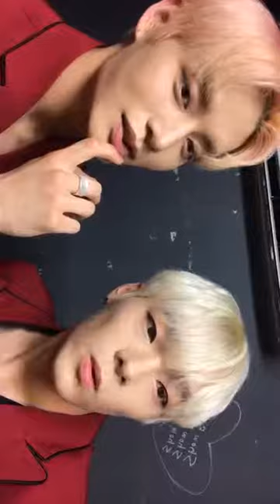bit official instagram live 190607